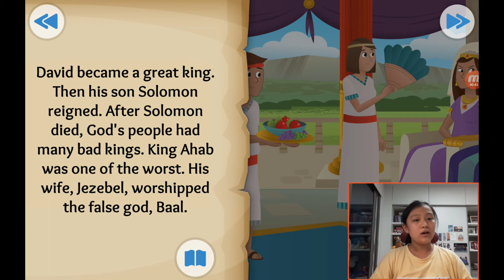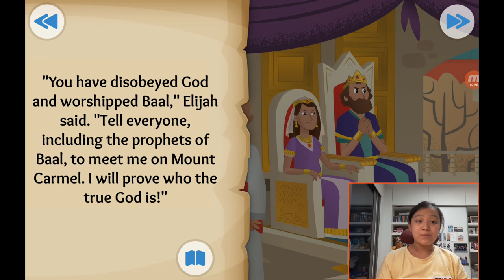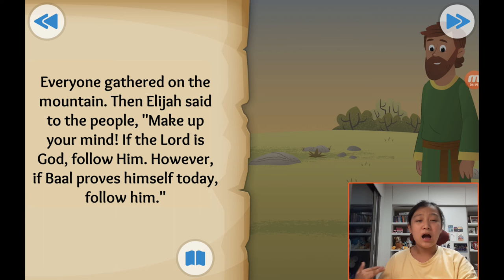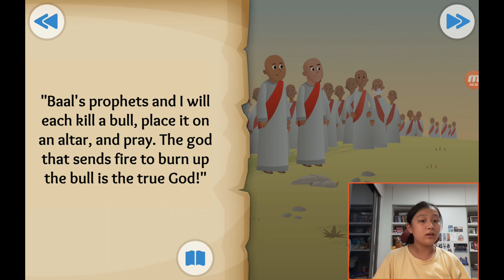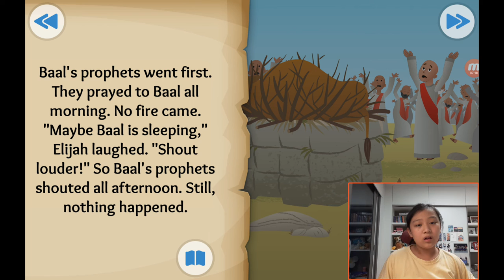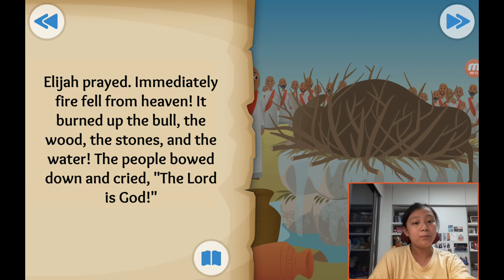‹Kids›Grace：성경이야기, (16) Fire From Heaven about Elijah in 1 Kings